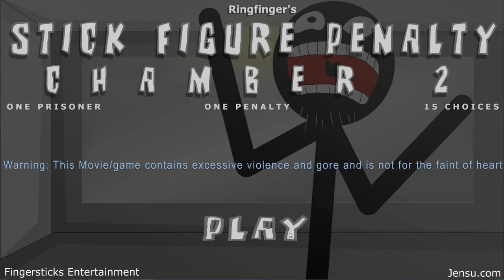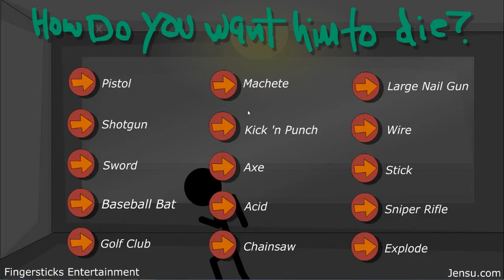STICK FIGURE PENALTY CHAMBER 2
Stick Figure Penalty Chamber 2 Walkthrough - By Y8 Gaming
Funny secrets in Stick Figure Penalty Chamber 2

I can play all games you want , But my time is limit.. Thanks
Y8 Gaming :v :v
The most anticipated sequel of stickman's greatest torture is here! The chamber is now filled with more ways to end up the so-called life of this stick. Enjoy those ways and have fun!